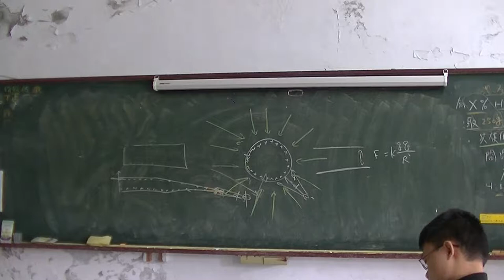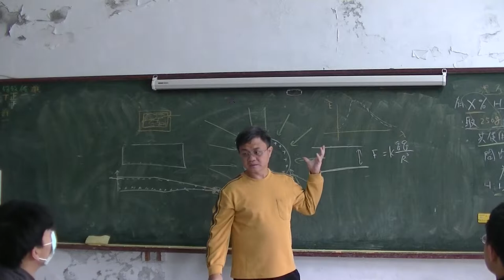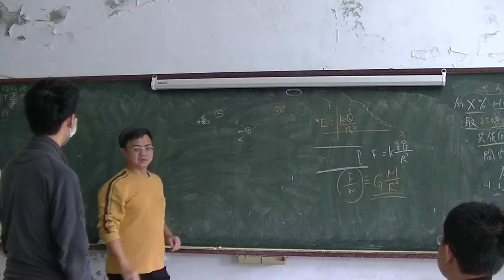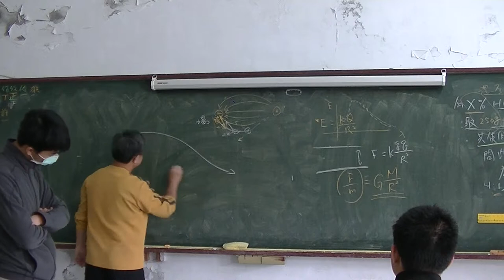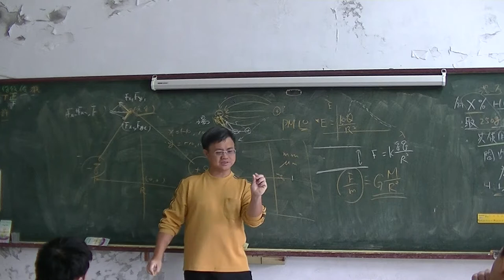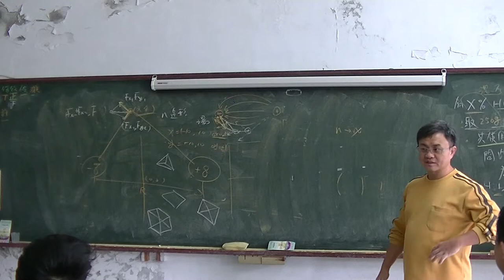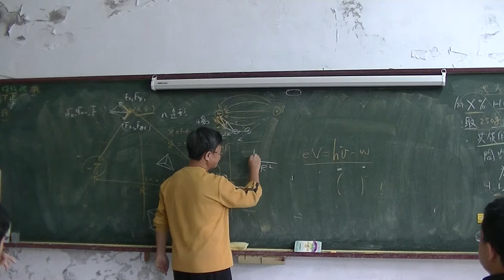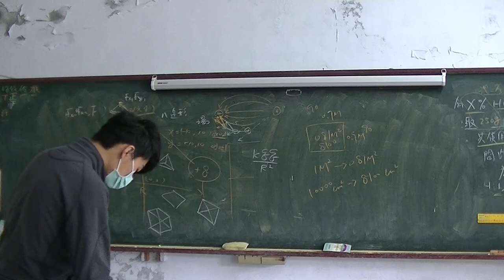高中物理 靜電學02